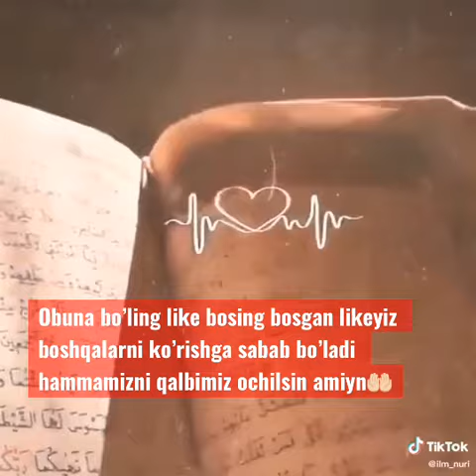Abdulloh domla Quroni doim tilovat qiladigan odam